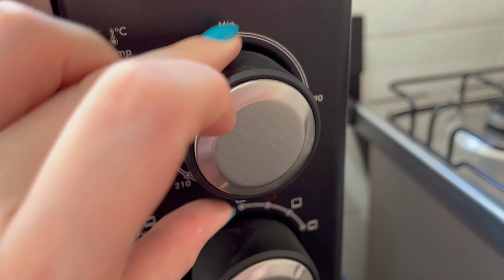Senta que lá vem receita #2 | Brevidade, história de família e uma palavra de Deus pra sua vida.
Oi riquezas, tudo bom com vocês? No vídeo de hoje eu compartilho mais um episódio do quadro onde eu cozinho uma receita de família de uma seguidora. A receita de hoje tem uma história muito marcante, assim como a pessoa que a enviou é pra mim. Aproveitei e deixei uma palavra sobre algo que todos temos dificuldade em administrar: esperar. Espero que gostem :)
Caixa Postal: 12
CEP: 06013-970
Osasco - SP

EPISÓDIO 1 “senta que lá vem receita”- o bolo sem farinha da Angélica:

BREVIDADE DA THAMIRIS (no vídeo eu fiz meia receita, e renderam 10 cupcakes – eu enchi demais as forminhas. Encham somente até a metade para não transbordar)
6 ovos
2 colheres de sopa rasas de manteiga
2 xícaras de chá de açúcar
4 xícaras de chá de amido de milho
1 pitada de sal
1 colher de sopa de fermento